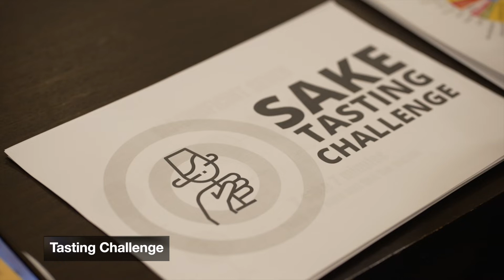Discovering Nihonshu: A tour of Ibaraki and Tochigi sake brewing.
Join a group of social media influencers as they travel across Ibaraki and Tochigi prefecture to learn about the history, production and how to enjoy Japan's national beverage, Nihonshu ( sake ).